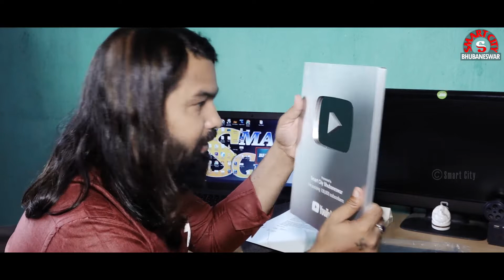YouTube fulfill my wish - Thanks for this button - We achieve this goal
✔ You can buy this gadget which we are using :-
Best Mic for Youtuber
Monopad for Mobile
Professional Tripod
Boya Mic for voice over
Pendrive Sandisk 32GB
Tripod for Camera & Mobile